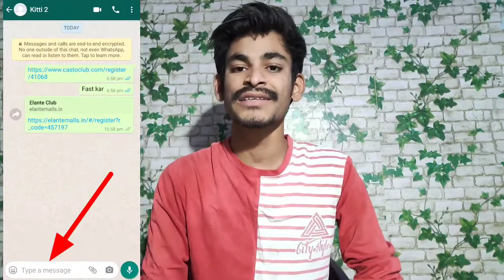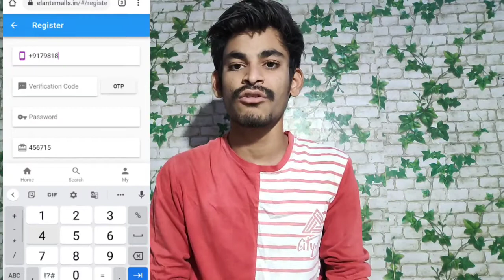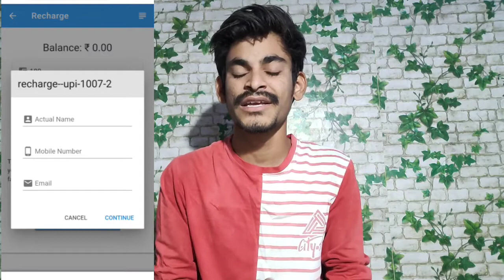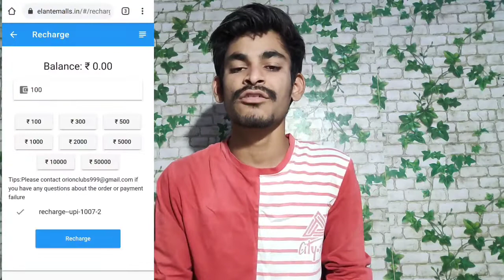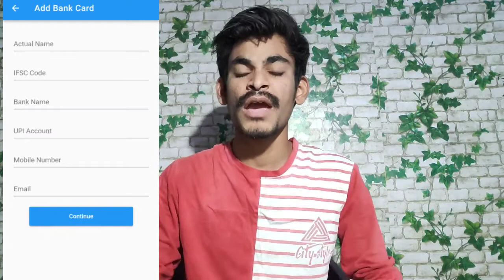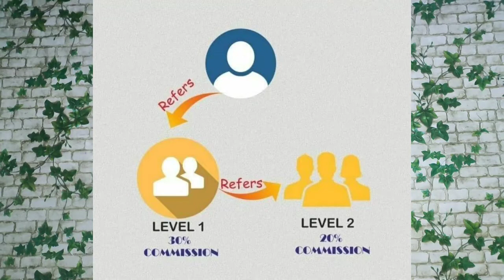New Offers unlimited గా cashback పొందండి... Live payment Proof...!Telugu tech16 ! in telugu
Cash back Offer Link...